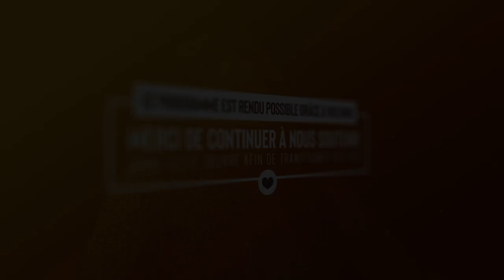Grandir sans père et sans repère - Partage Ton Histoire - (Chantal Rukambura)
Grandir sans père a d’énormes conséquences dans la vie des enfants. Katy a connu son père à l’âge de dix ans et n’a jamais vécu avec lui. Son absence s’est fait ressentir pendant toute son enfance. Elle nous partage son témoignage sur ce manque qu’elle a vécu et sur comment vivre sans père et sans repère n’a pas toujours été facile. Nous vous laissons regarder le témoignage de Katy, qui nous parle de comment Dieu l’a restauré de ce manque affectif.

░█     Horaires sur la chaîne EVANGILE TV   █░
Lundi : 08h00 /// Mardi : 08h00 /// Jeudi : 08h00 /// Vendredi : 08h00